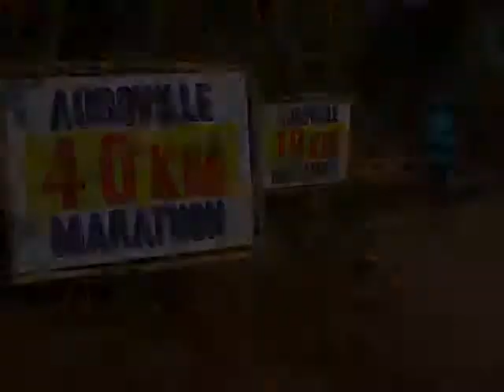Cheering Up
" Running a marathon is a dream: It is intense, it is arduous, it is challenging both physically and mentally and it demands all of you - commitment, endurance, persistence, focus.? This is what you can read in the website of the Auroville Marathon What is missing in this sentence is the pleasure the runners have. In the interview recorded at the arrival, we have heard a lot of appreciation for the beauty of the trail, the warm and familiar atmosphere and the good organization. Some athletes just make it short.